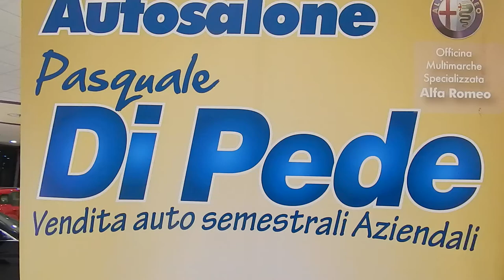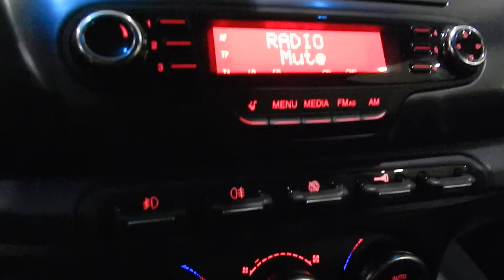ALFA ROMEO GIULIETTA 2.0 JTDM 140cv DISTINTIVE SPORT PACK ANNO 2012 USATA AZIENDALE MATERA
Esterno: silver
Interno: nero
Anno: 2012
Prima immat.: 2012
Km: Km 30.100
Potenza: 140 cv
Cilindrata: 2000
Alimentazione: diesel
Tipo di cambio: manuale
Marce: 6
Porte: 5
Classe: IVA ESPOSTA DETRAIBILE

Modello distinctive SPORT PACK, JTDM-2 140cv, colore SILVER, con ABS, 6 airbag, ASSETTO SPORTIVO, ASR, START&STOP, Alfa Romeo DNA, VDC con Hill Holder, Elettronic Q2 e DST, fari fendinebbia, cerchi in lega sportiva da 17", Chrome line esterna, minigonne, luci diurne a LED, proiettori con finizione scura, spoiler posteriore, doppio scarico cromato tipico solo della versione 2000 jtdm, sensori parcheggio, specchi retrovisori elettrici e riscaldati, calotte specchietti satinate, vetri posteriori oscurati "privacy", batticacagno in alluminio, parabrezza termico con sensore pioggia e crepuscolare, interni in tessuto competizione, pedaliera sportiva in alluminio, display matrix ad illuminazione bianca, trip computer, pilota automatico/cruise control, climatizzatore automatico bi-zona, comandi radio al volante, volante in pelle con mostrine nero opaco, volante-cambio-freno a mano con cuciture rosse, inserto plancia in alluminio spazzolato brunito, pomello cambio cromato, stereo cd con lettore mp3 e 6 altoparlanti, bracciolo con vano portaoggetti, attacchi isofix, chiusura centralizzata, vernice metallizzata. Garanzia della casa madre fino al 2°semestre 2014. 1 anno di garanzia direttamente nella nostra officina meccanica specializzata Alfa Romeo dove abbiamo un team specializzato di meccanici, elettrauto, gommista e autolavaggio. Inoltre siamo un CENTRO SPECIALIZZATO LEVABOLLI e riparazione ammaccature, anche da grandine, senza verniciatura. PRIMO TAGLIANDO ALLA CONSEGNA COMPRESO NEL PREZZO + 2 BUONI SCONTI PER I PROSSIMI 2 TAGLIANDI.  km 30.100